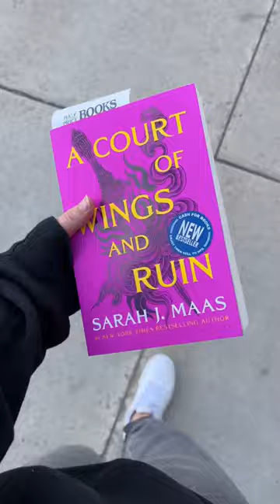Book shopping for book 3 in the ACOTAR series! A Court Of Wings And Ruin! 📚